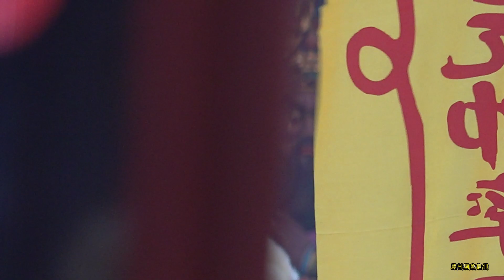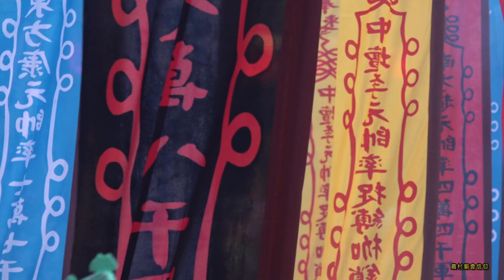【開廟門大吉火炮撼動全場】屏東歸來慈天宮一朝慶成謝土入火安座暨三朝祈安清醮平安遶境大典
【開廟門大吉火炮撼動全場】
屏東歸來慈天宮一朝慶成謝土入火安座暨三朝祈安清醮平安遶境大典